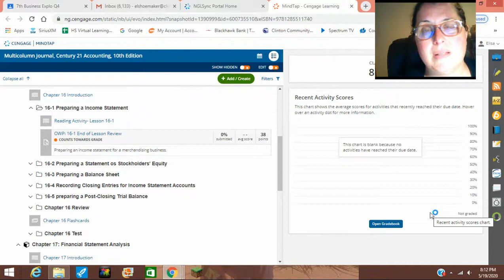Ch 16 Mastery